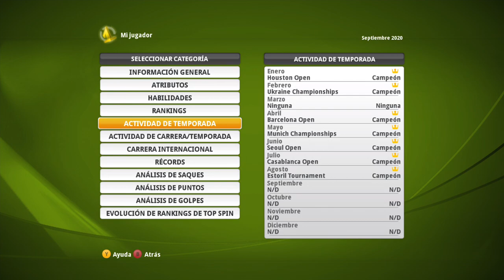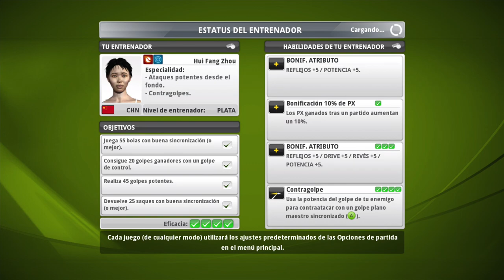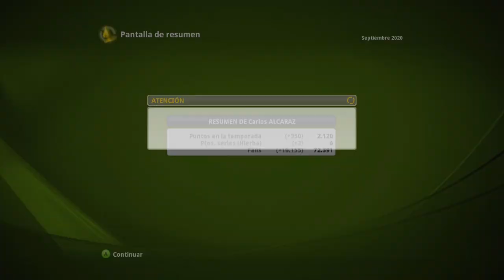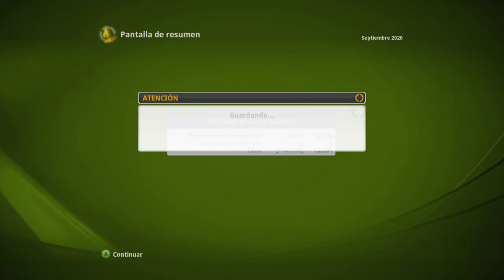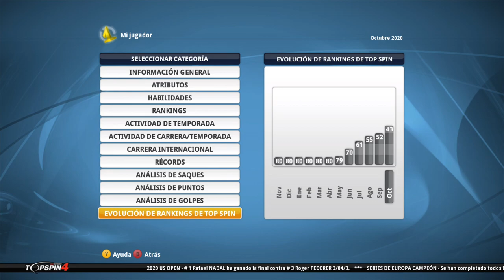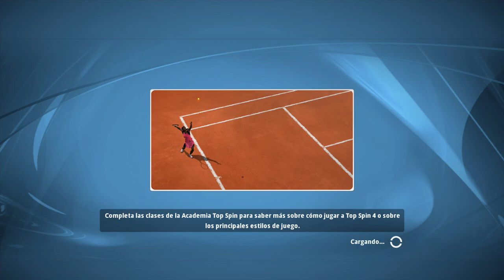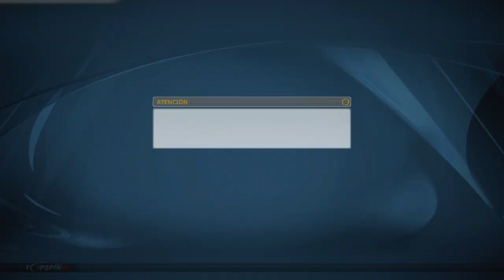🎾TOP SPIN 4 Carrera #5 Torneo Importante para pasar al MASTER!🏆 (Carlos Alcaraz)